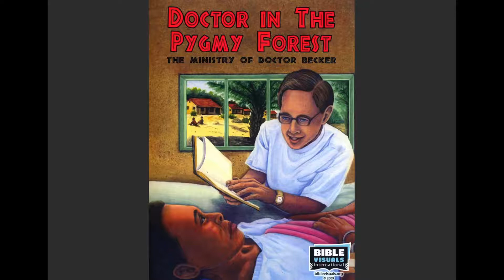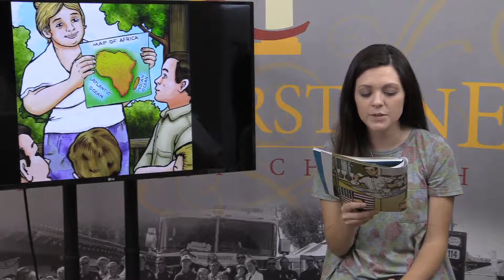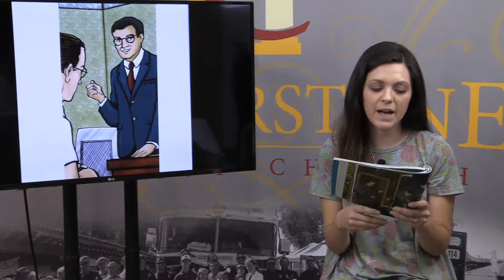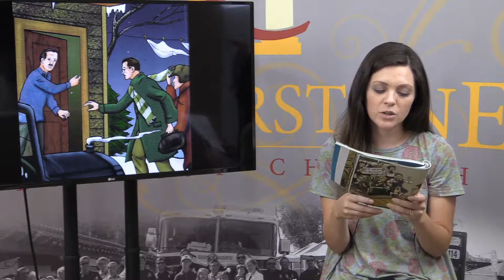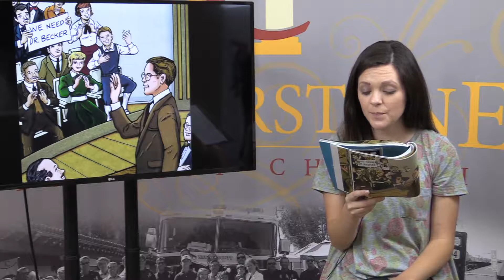Cornerstone Baptist Church Missionary Story Time